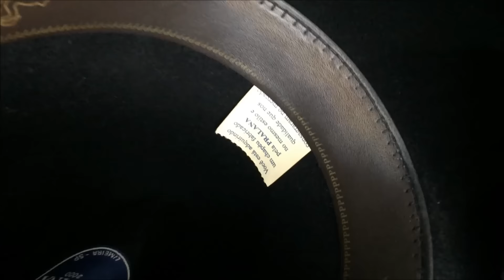Mais Problemas que toda Cowgirl tem - Por Gabi Gobo, Blog Jeito de Cowboy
Com a ajuda de vocês selecionei mais alguns daqueles problemas que só quem anda a cavalo conhece e garanto, conhece bem!

Tem Jeito de Cowboy e Gabi Gobo aqui também